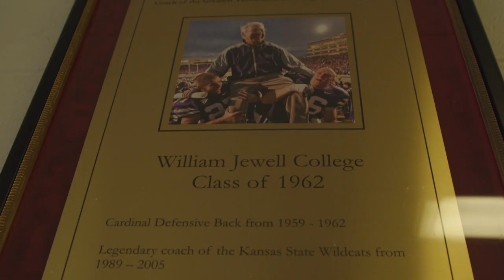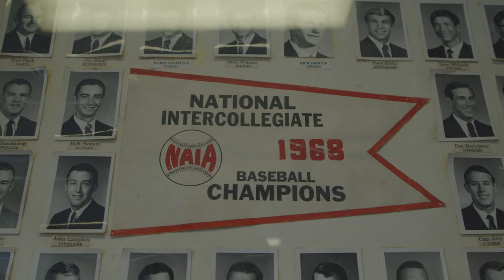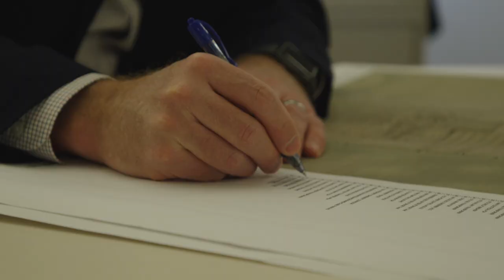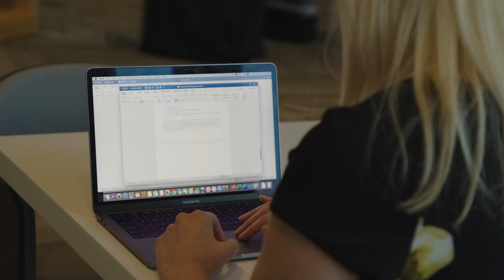I'm a Jewell Cardinal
William Jewell alumni, including College Football Hall of Fame inductee Bill Snyder, contribute some of their career success to lessons learned as student-athletes. We'll take you to Cerner, Burns and McDonnell, Ewing Marion Kauffman Foundation, the Bill Snyder Family Stadium and beyond to meet John Davenport, Erin Jenkins, Katie Martin Lawson, Eric Levings, Mandy Pennington Ketchum, Bill Snyder, Mark Stevenson and Weldon Stubbs.